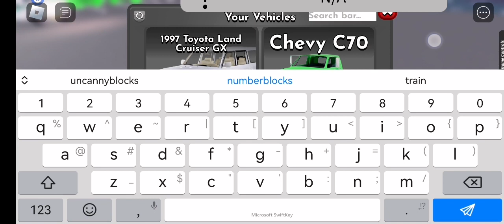roblox trucking empire how to purchase kenworth 993